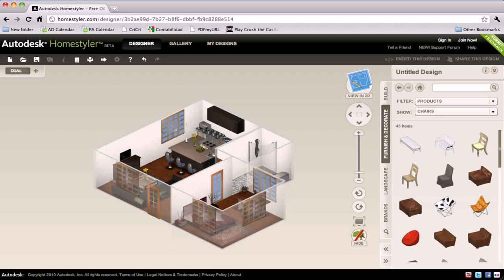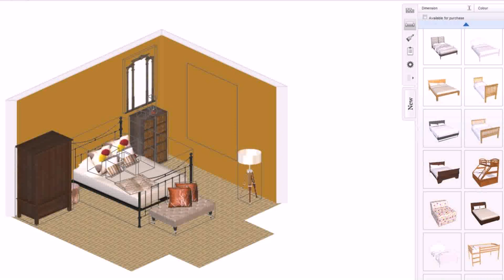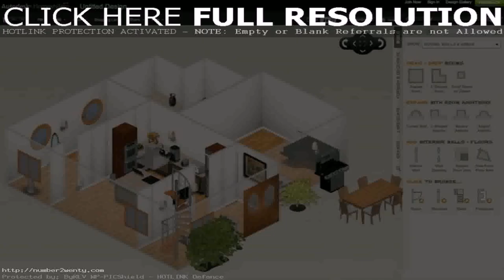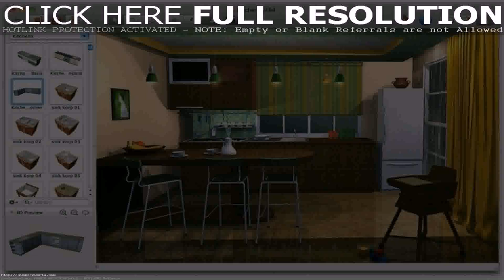Design Your Own House Games Online (see description)